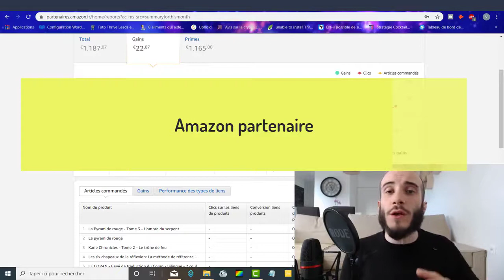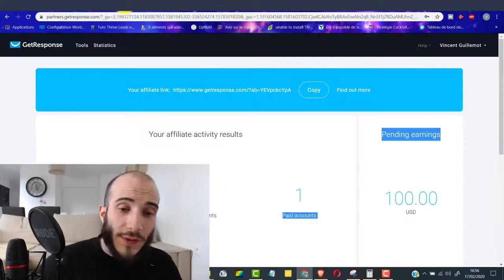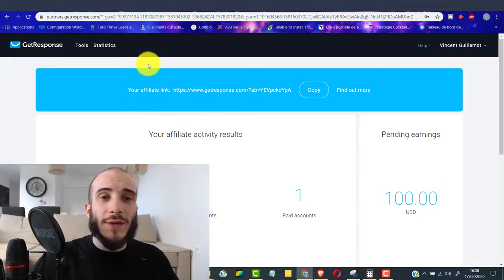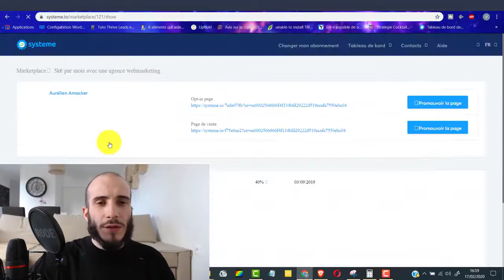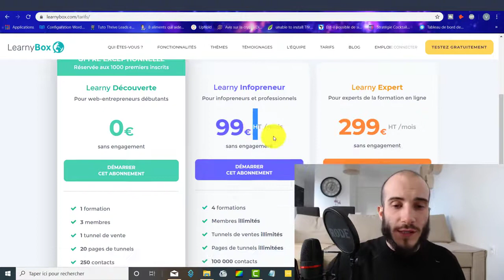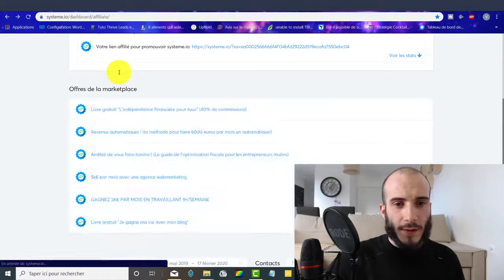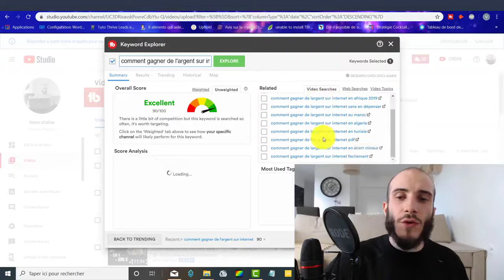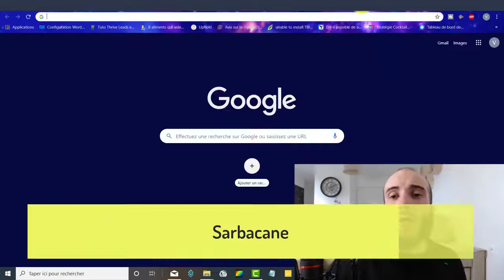11800€ AVEC DES PROGRAMMES D'AFFILIATION - Lien Dans La Description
Découvrez une méthode exclusives pour générés du trafic sur n'importe quelle page de votre choix

Le titre de la video: Comment faire de l'affiliation grâce à cet outil